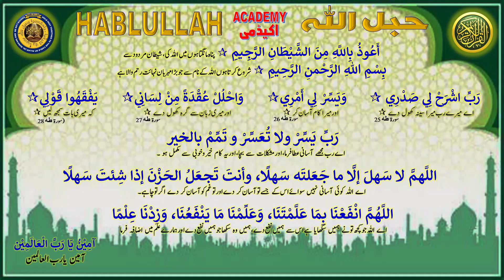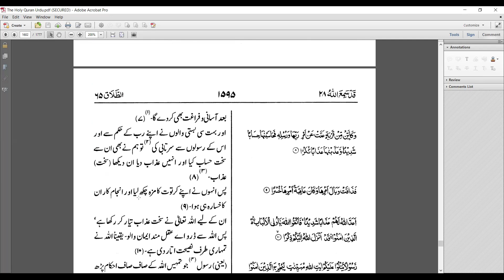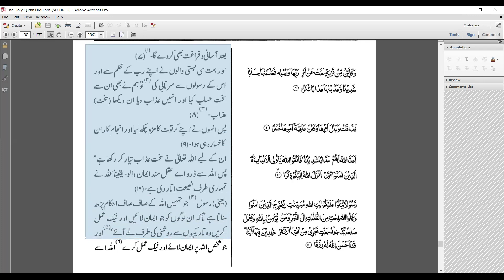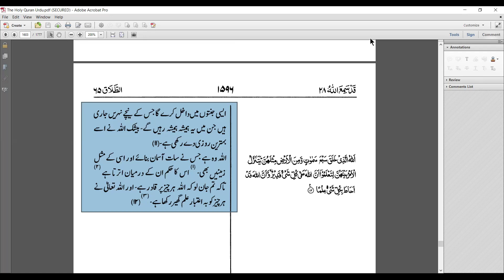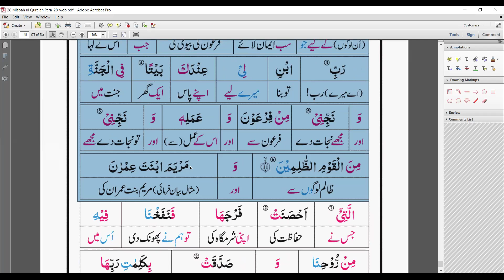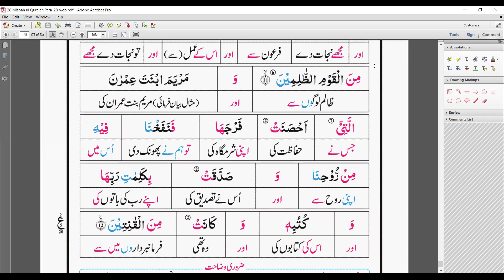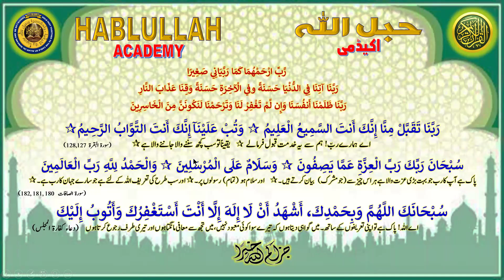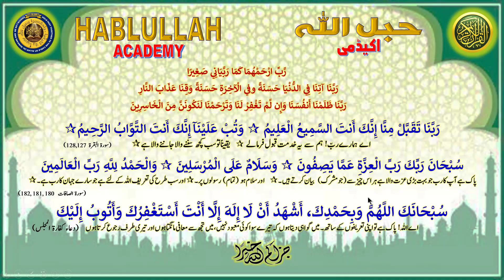2024-09-02 HABLULLAH Daily Online Majlis-ul-Quran (Urdu) - Surah 66: At-Tahrim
Thursday: Hadith Urdu translation and understanding (Riyazus Saliheen)